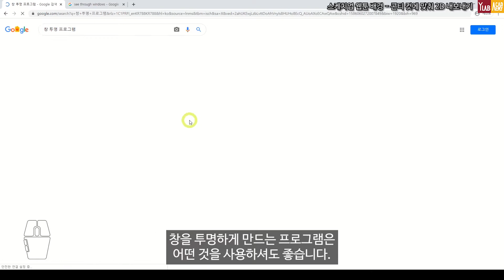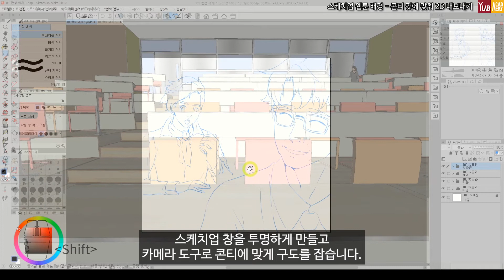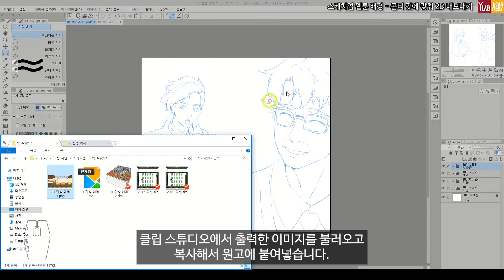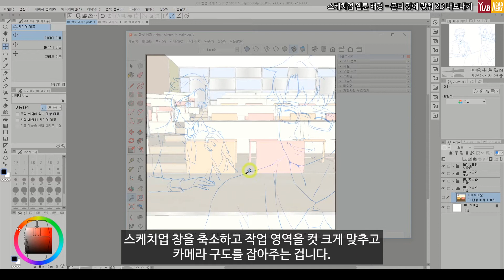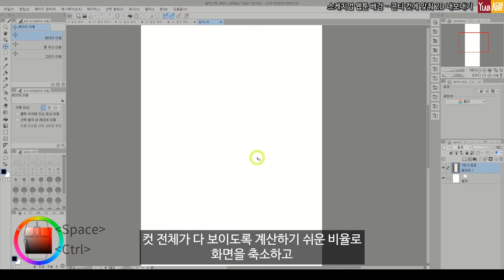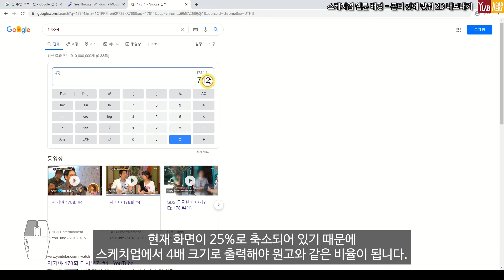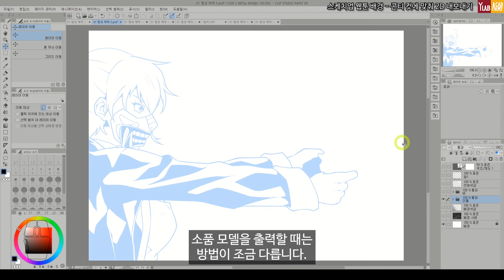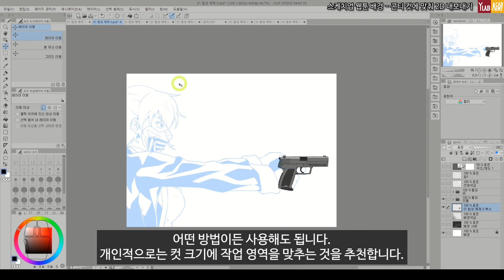[ENG/KOR] 스케치업 웹툰 배경 - 콘티 컷에 맞춰 이미지 내보내기 /How to Export SketchUp Images for Webtoon Cuts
와이랩 아카데미 웹툰 학원 스케치업 동영상 강의

콘티 컷에 맞게 스케치업 카메라 구도를 맞추려면 스케치업 창을 투명하게 만들어야 합니다. 창 투명 프로그램은 편한 것, 아무거나 사용하시면 됩니다.

스케치업 배경을 컷마다 일정하게 보이게 하려면, 작업 용지 크기와 스케치업 내보내기 크기 비율을 맞추는 게 좋습니다. 보통 작업 용지 크기를 2배, 4배 크기로 하므로, 스케치업에서 작업 영역 뷰 크기보다 2배, 4배 크기로 내보내기 해야 원고와 맞게 됩니다.

00:00 시작
00:30 창 투명 프로그램
01:18 작업 영역 그대로 내보내기
03:22 컷 크기에 작업 영역 맞춰서 내보내기
08:03 소품 내보내기

YLAB Academy Webtoon Institute – SketchUp Video Lecture

To align the SketchUp camera angle with storyboard cuts, you need to make the SketchUp window transparent. You can use any window transparency program that you find convenient.

To keep the SketchUp background consistent across each cut, it’s best to match the ratio between your working paper size and the export size in SketchUp. Since working paper is usually set to 2x or 4x the normal size, you should export your SketchUp scenes at 2x or 4x the working area view to match the final layout.

Timestamps:
00:00 Start
00:30 Window transparency programs
01:18 Exporting the view as-is
03:22 Exporting to fit the cut size
08:03 Exporting props separately